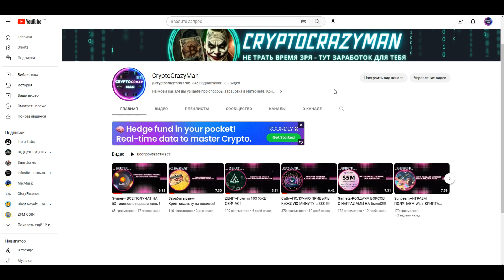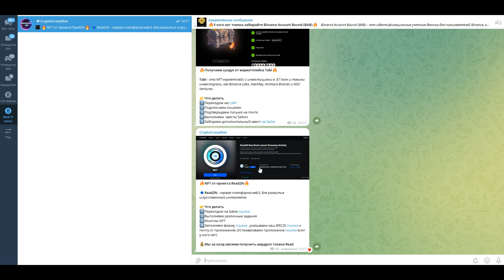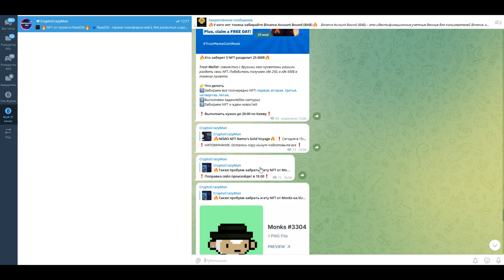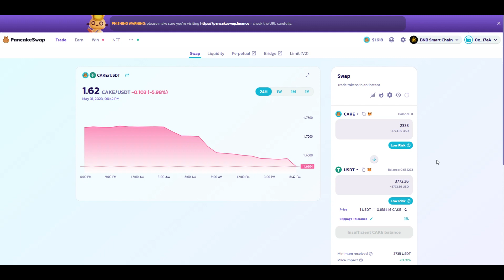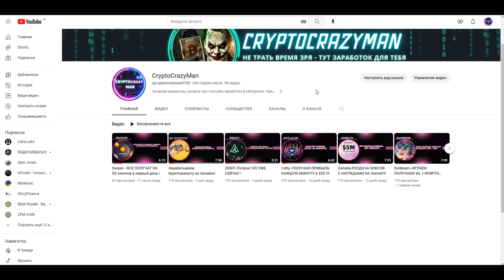Pancake Protectors-- ИГРАЯ зарабатываем 40$!